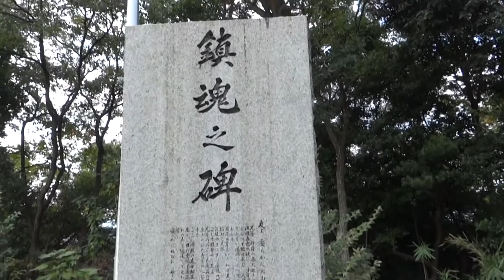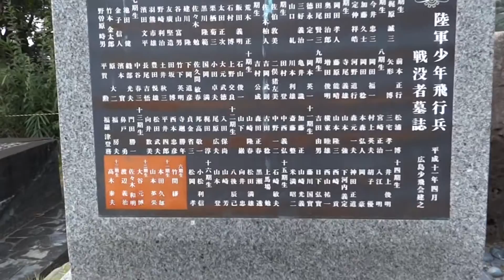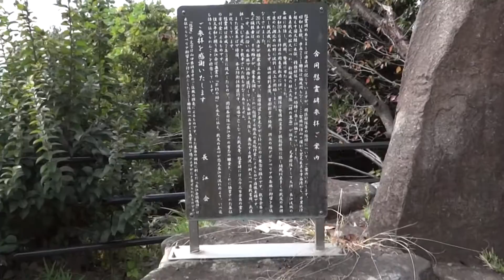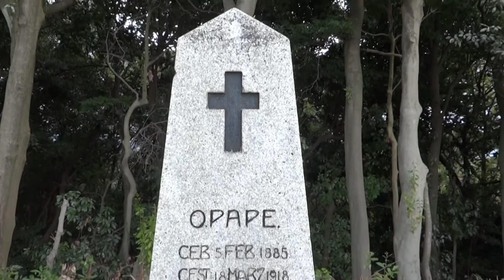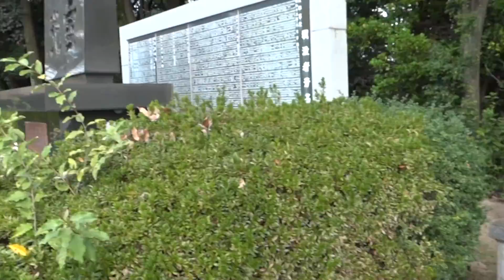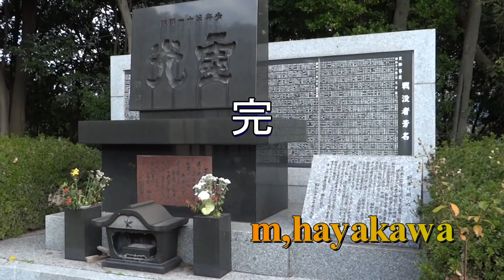比治山陸軍墓地